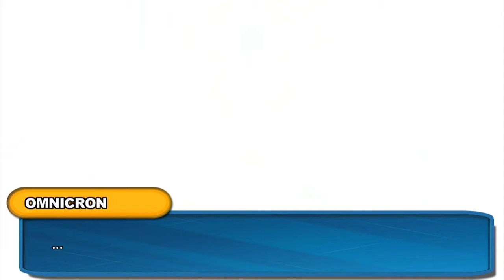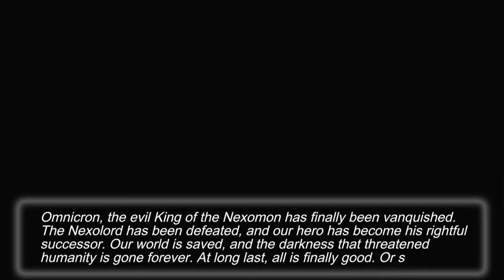Nexomon Canine-Only Playthrough! Ep. 45: Series Finale!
Howdy, y'all! We're back with the last episode of our Nexomon Canine-Only Playthrough!

The time has come. The true, final fight. With our friends by our side, we battle Omnicron -- for real this time! Will we defeat him? Or will our Nexomon friends fall, one by one?